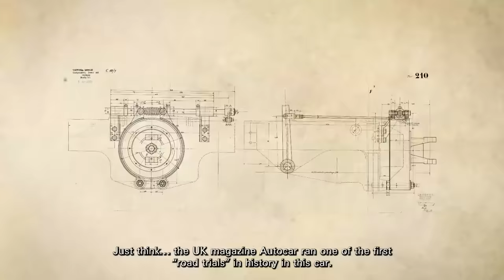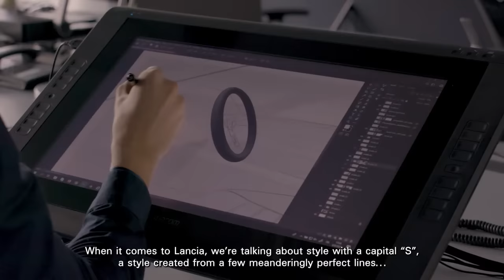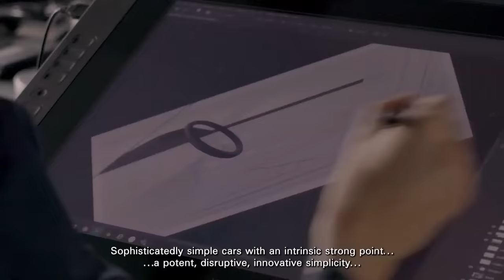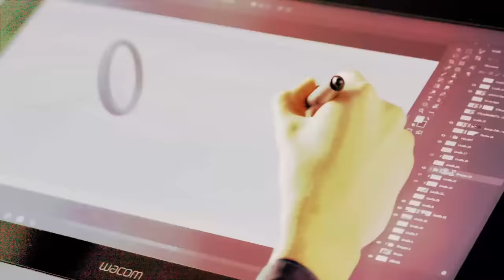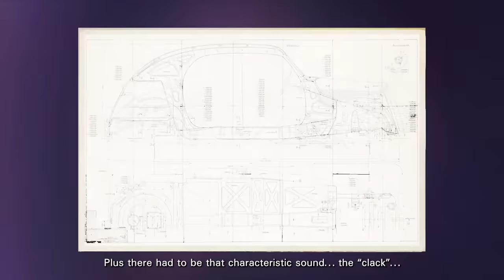Elegance in motion since 1906 – Chapter 1, Timeless design, featuring Luca Napolitano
Luca Napolitano, CEO of the Lancia brand will talk about 115 years of timeless design in the first chapter of the docufilm on Lancia history.

Luca Napolitano, CEO Lancia Brand, parla di 115 anni di design senza tempo nel primo capitolo del docufilm sulla storia Lancia.